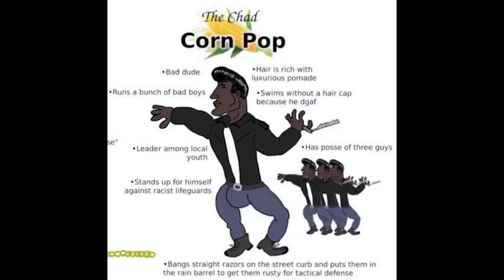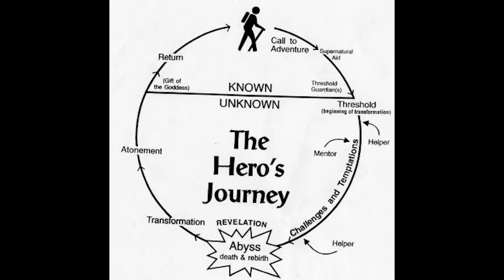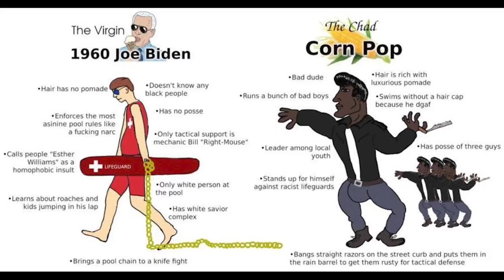Joe Biden and Corn Pop: The Hero's Journey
A look at the Jungian political wizardry behind Joe Biden's methodical and magical anecdote about Corn Pop. The former vice president under Obama, Biden has been slowly revealing the extent of his Will to Power, and he is doing so through memetic invocations of popular ritual entertainment like Star Wars through Joseph Campbell's Hero's Journey. Not a meme.

Edited by my good friend August.